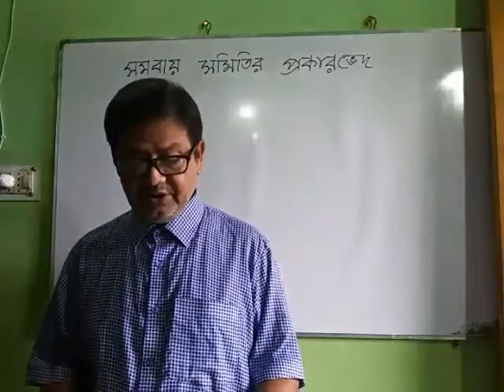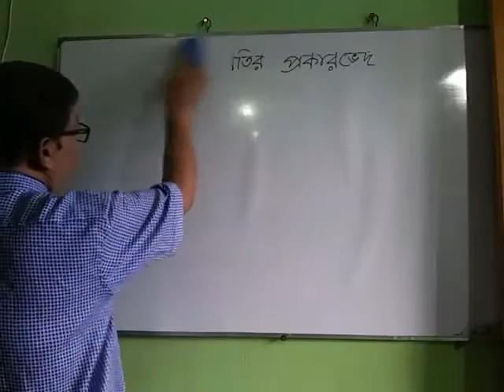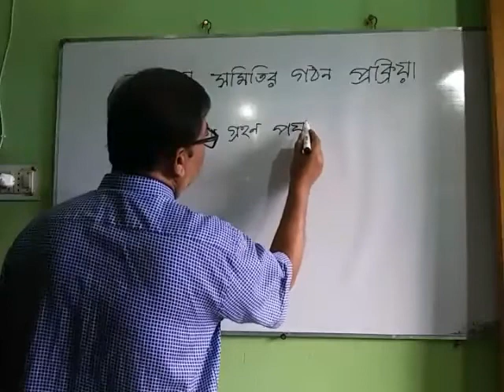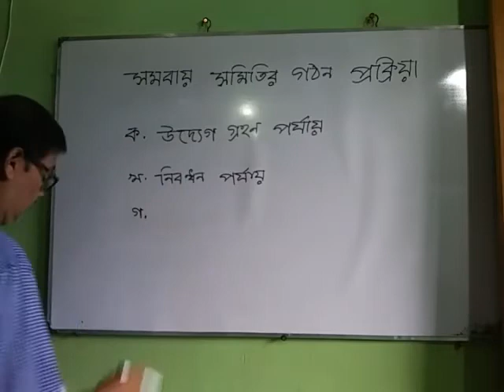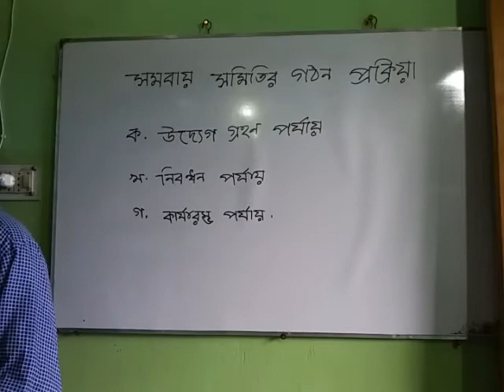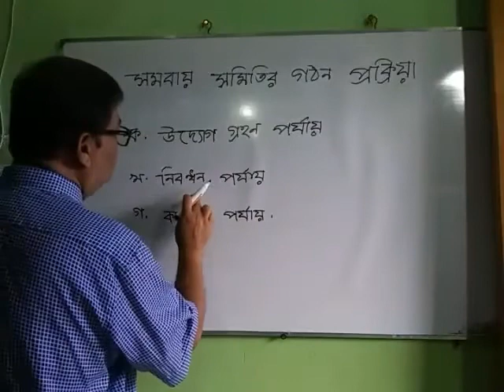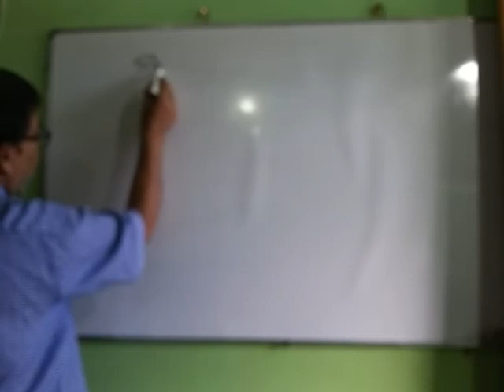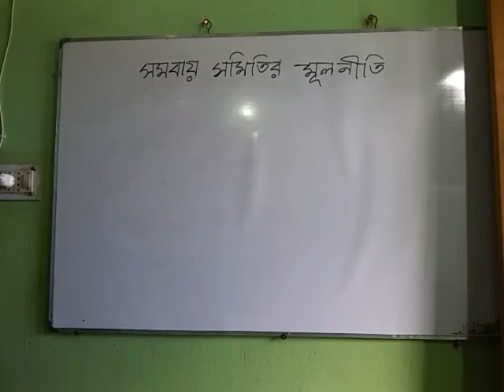ক্লাস নং-, ৪৬,শ্রেণিঃ৯ম ও ১০ম,বিষয়ঃব্যবসায় উদ্যোগ,অধ্যায়ঃ৪র্থ।